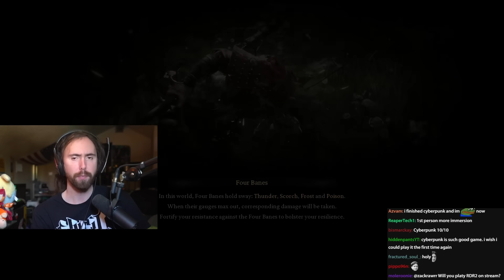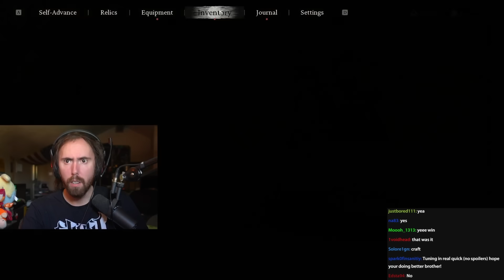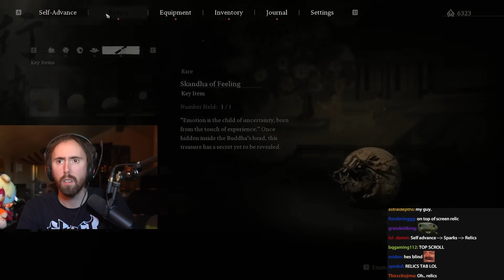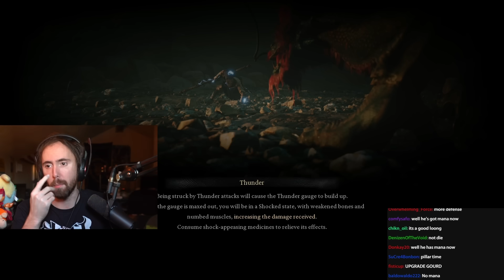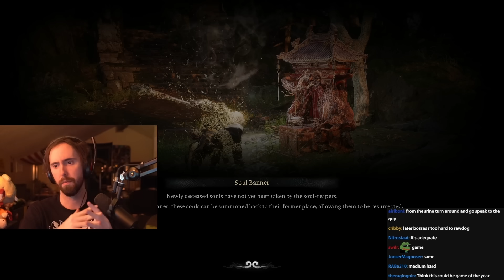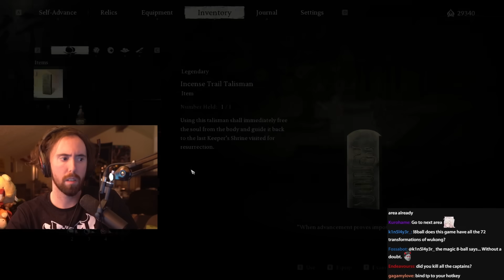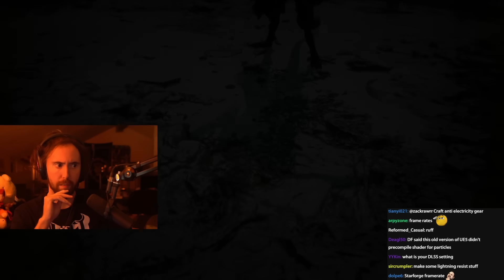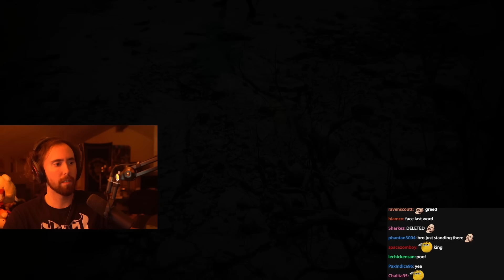Black Myth Wukong Is Getting Crazy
monke game make 2000000 million people go bananas